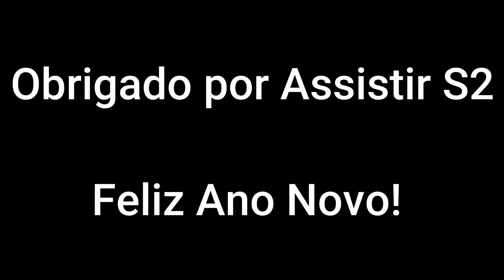Perverted Player 🥶🇧🇷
📲Celular - A20🚀

💻PC

Athlon 3000g👻
 Gtx 750 ti🎯
 8gb de ram🤟

📲 Editor - Filmora 9🎥 E Sony Vegas 16📹

🎶 Música -